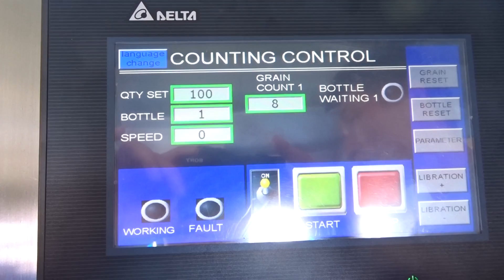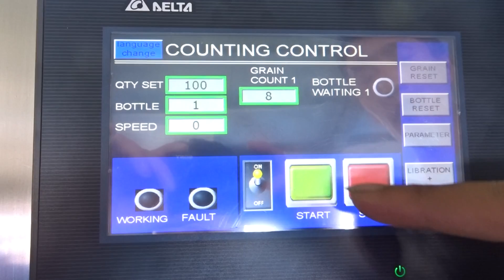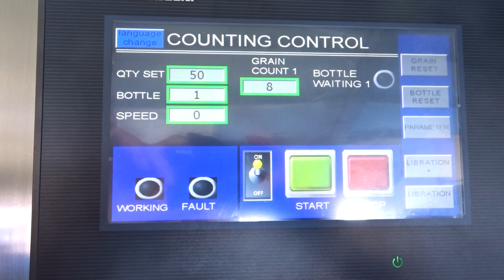tablet capsule pill counting dust absorbing device and vacuum particle removal packing